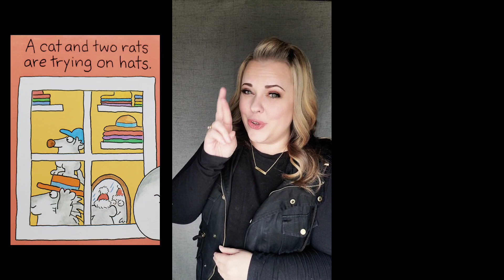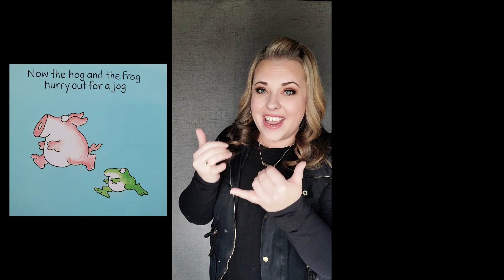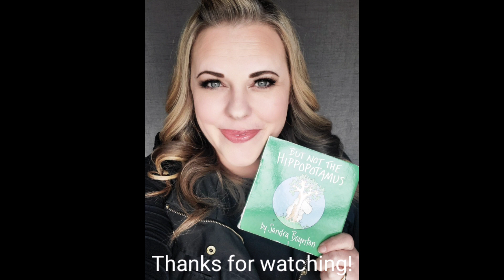SEE My Signs | Story Time: But Not The Hippopotamus